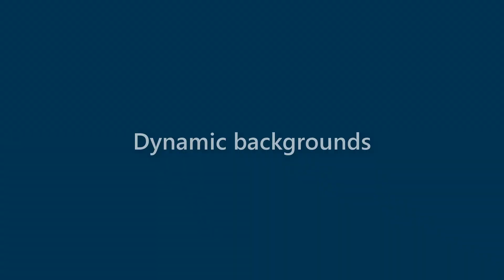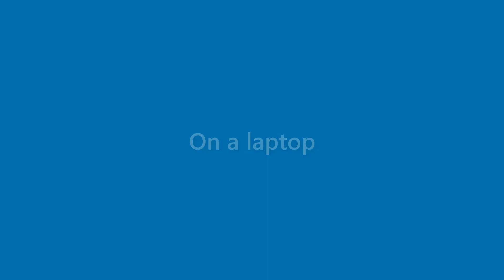Cayden Pierce - appearance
Name Look - Cayden Pierce - appearance. In this video we present "Cayden Pierce" name look and feel in various scenarios.
This video will cover:
How does "Cayden Pierce" look as a personal letterhead?
How does "Cayden Pierce" look on a business card?
How does "Cayden Pierce" look on a computer/laptop screen?
How does "Cayden Pierce" look with different background colors?
How does "Cayden Pierce" look with various fonts?